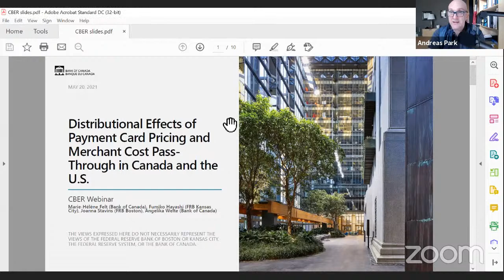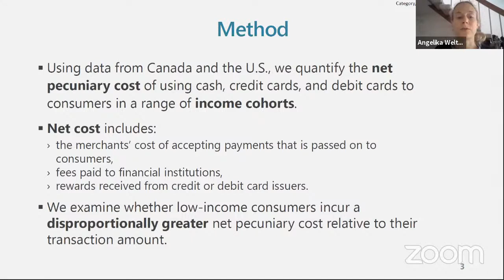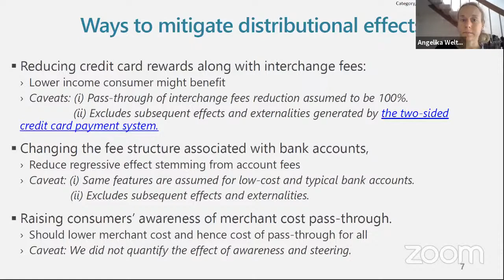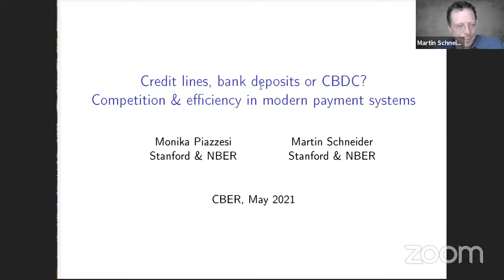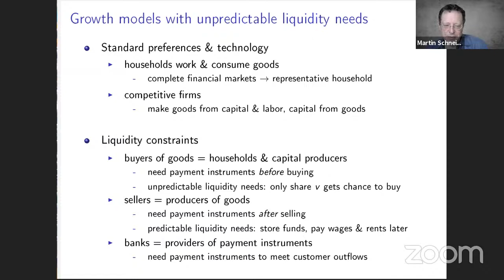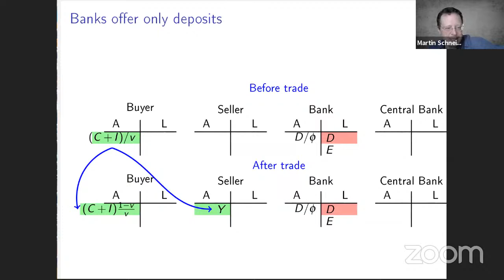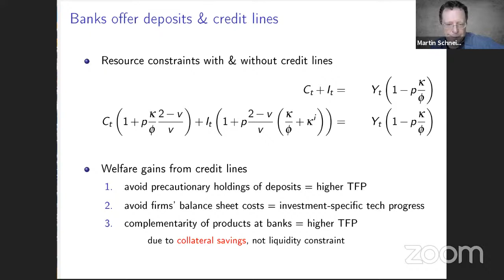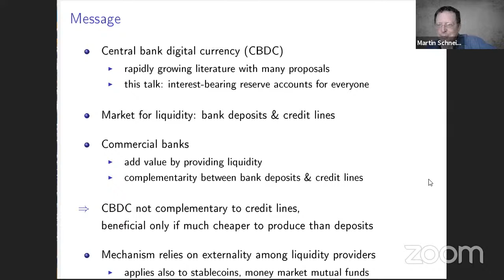CBER-Forum Symposium on CBDCs: Credit Provision vs Payment Efficiency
Co-Hosted By: Rotman FinHub; and the Crypto and Blockchain Economics Research (CBER) Forum

Speakers:
- Daniel Sanches, Economic Advisor and Economist, Federal Reserve Bank of Philadelphia
- Martin Schneider, Professor of Economics, Stanford University
- Angelika Welte, Senior Economist, Currency, Economic Research and Analysis, Bank of Canada

Host: Andreas Park, Research Director, Rotman FinHub; Associate Professor, Rotman School of Management, University of Toronto

Session Summary: Central Bank-issued Digital Currencies (CBDCs) will affect the financial system through several channels. This event explores the impact that CBDCs have on the operation of the financial sector and the wellbeing of the economy through its impact on payments. We will feature three presentations. The first outlines the payments cost and reward schemes and their re-distributional effects. The second and third papers provide theoretical analyses on the interaction of payments and credit provision by the financial sector when a CBDC is introduced. These analyses will offer different perspectives and their opposing conclusions will help facilitate the discussion on the opportunities and pitfalls of CBDCs.

Presentations:

Paper 1:  “Distributional Effects of Payment Card Pricing and Merchant Cost Pass-through in the United States and Canada”   Marie-Hélène Felt, Fumiko Hayashi, Joanna Stavins, and Angelika Welte

Paper 2: Todd Keister and Daniel Sanches “Should Central Banks issue CBDCs?”

Paper 3: Monika Piazzesi and Martin Schneider “Credit lines, bank deposits or CBDC? Competition & efficiency in modern payment systems”

Please Note: If your audio appears out of sync anytime during the livestream please refresh your page or try using another device.

Rotman offers a Full-Time MBA program, and several programs for working professionals, including the Morning and Evening MBA, the One-Year Executive MBA, the Global Executive MBA and the Global Executive MBA for Healthcare and the Life Sciences. We also offer specialized master's programs like the Master of Finance, the Master of Financial Risk Management, Master of Management Analytics and the Graduate Diploma in Professional Accounting - and non-degree courses through Executive Programs, the Initiative for Women in Business, and the Intercultural Skills Lab for internationally-trained professionals.